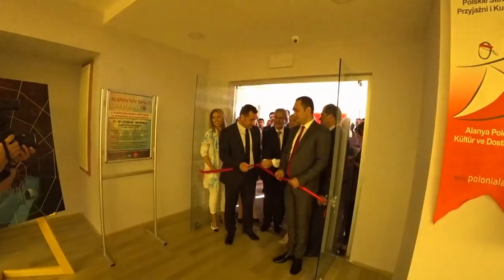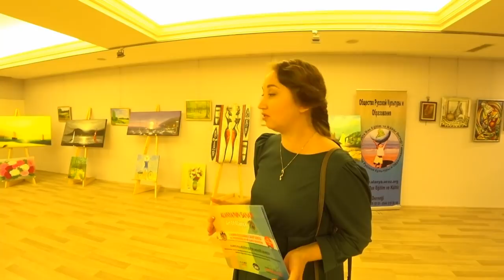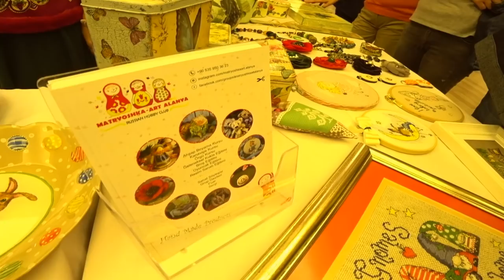Турция: Чем занимаются иностранцы в Турции: Выставка искусств Аланья 2017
Многие иностранцы, живущие в Турции ведут активную и интересную жизнь, участвуют в культурных мероприятиях и выставляют свои произведения на выставках.